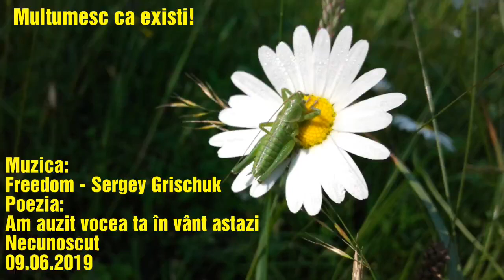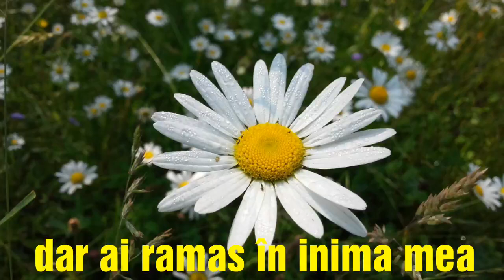Freedom - Sergey Grischuk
Am auzit vocea ta în vânt astăzi!

Mulțumesc că exiști Trandafirule!